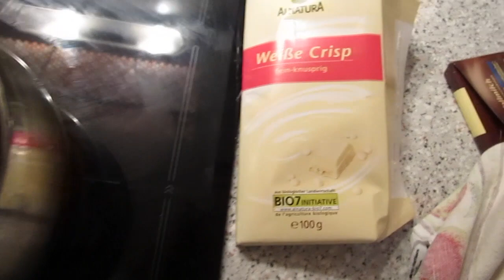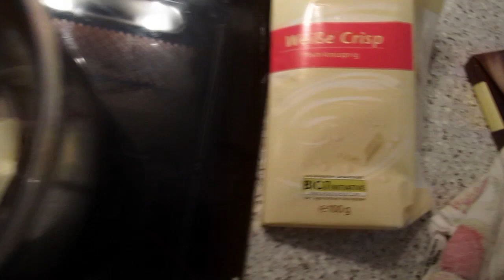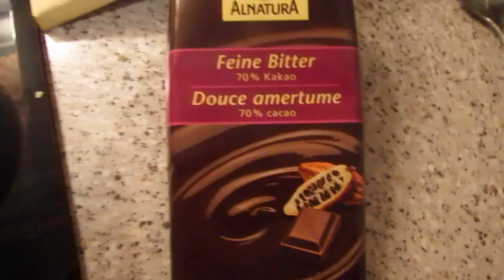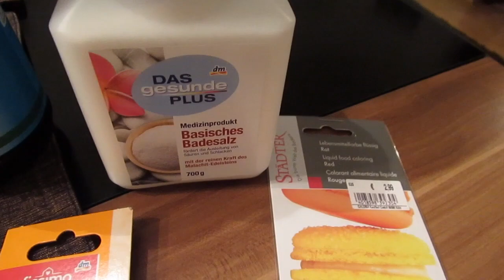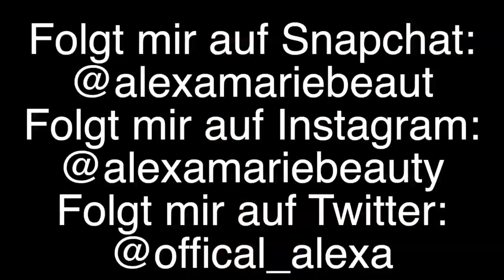WeihnachtenmitAlexa: DIY Geschenkideen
Hallo Leute heute zeig ich  euch meine 3. Folge von meiner Weihnachtsserie an. Ich zeig euch 3 süße und schnelle DIY Geschenkideen. Ich hoffe euch gefällt das Video.